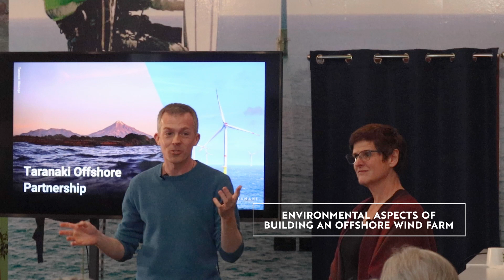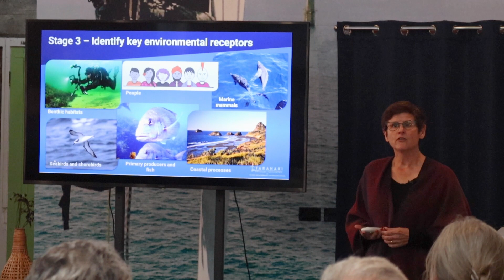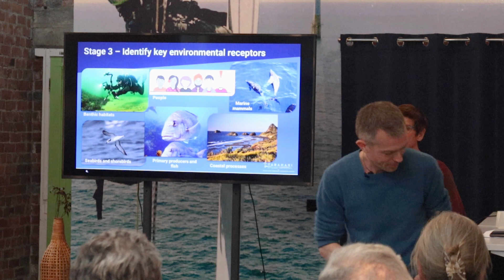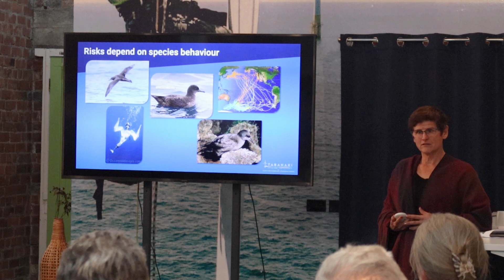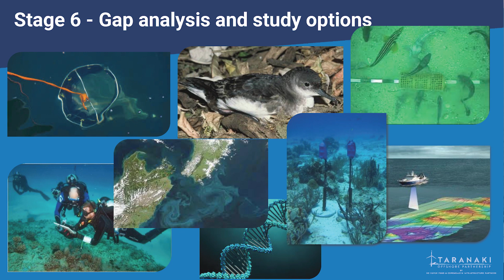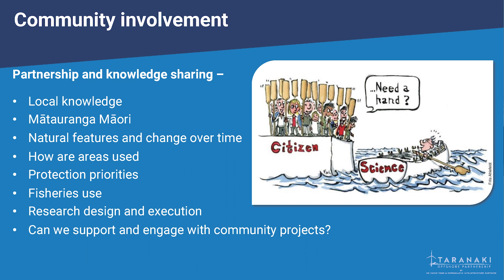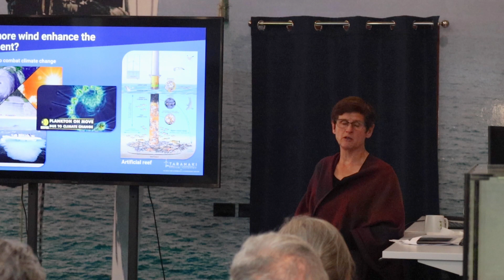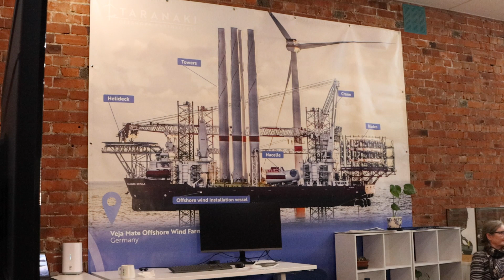Environmental aspects of building an offshore wind farm